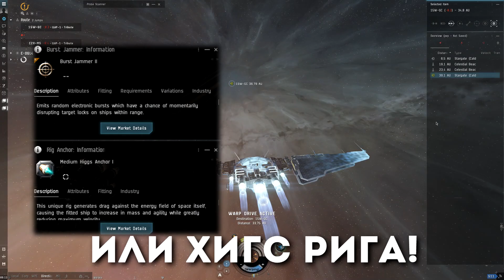Как работает NULLIFIER 🌑 Как обойти баблы в нулях!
👇🏻 Ниже есть достаточно много информации, которая может оказаться вам полезна 👇🏻
💥 Меня можно найти , не теряйтесь!

Общение, ваши вопрос по игре.

Анонсы, новости по EVE Online